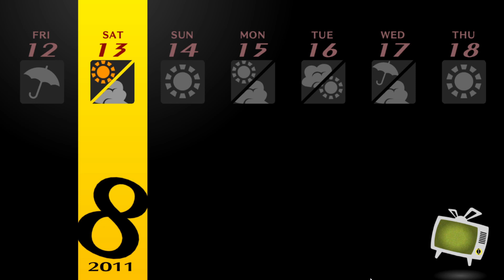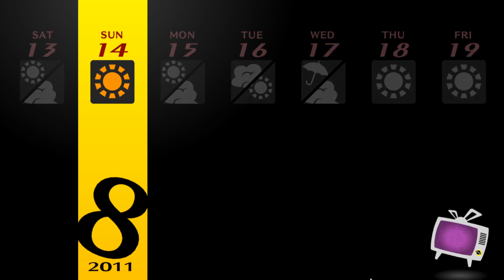Persona 4: The Golden (New Game Plus) - Part 58: Catching the Guardian! Nanako Is Missing!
Today we try to catch the guardian and it looks like Nanako is also missing too?  Oh lord this is not good